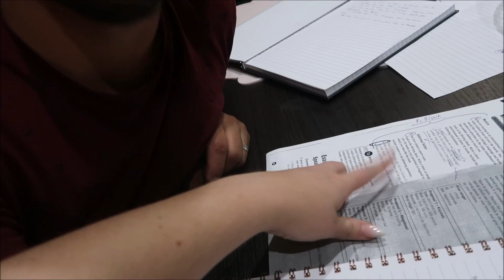DRAMA V LESE! MAMINKA JE POSERA! | Christiea&Babies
N E J Č A S T Ě J ŠÍ   O T Á Z K Y

Budete mít třetí dítě? - V příštích 10 letech určitě NE!
Kolik je dětem? - Victorce 4 roky a Leovi 3 roky
Jak dlouho jste s manželem spolu? - Už 10 let.
Na co natáčíš? - CANON G7X , IPhone 8 plus
Kolik máte zvířat? - Jen 5. Psa Archieho a Prosecca, fenky Carrie a Daylee a ještě králíčka Emu. Jsem zvířátkoholik!